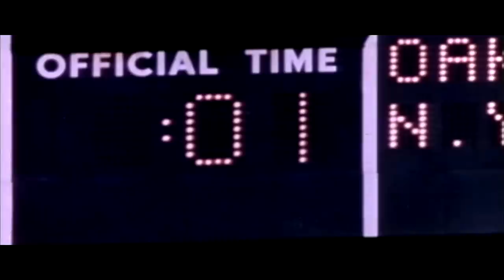Game Trailer: New York Jets vs. Oakland Raiders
The Green & White Travel to Northern California for a Week 8 2015 Test vs. the Silver & Black